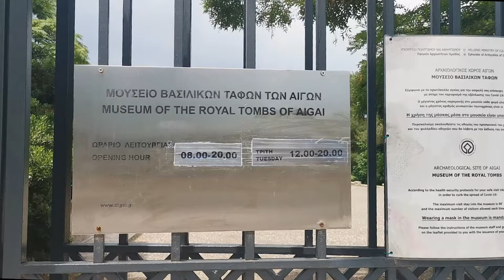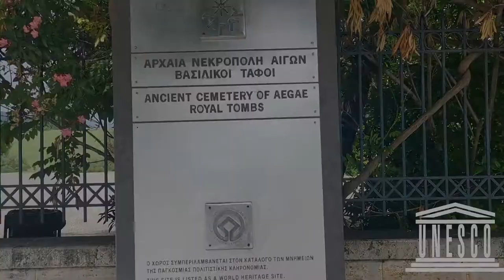UNIÓN HISPANO HELENA: Vergina